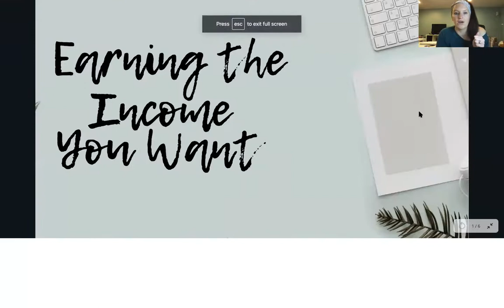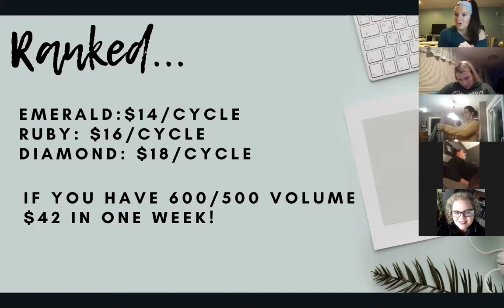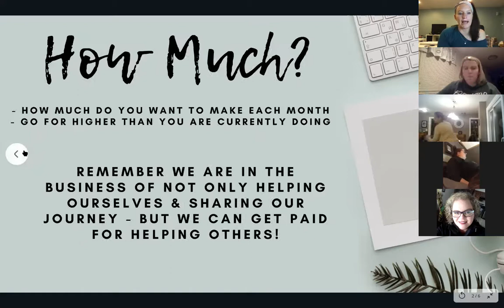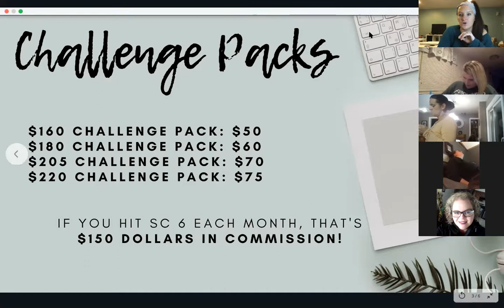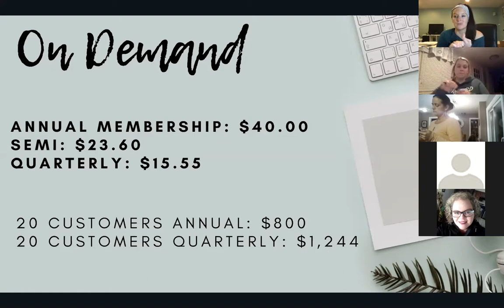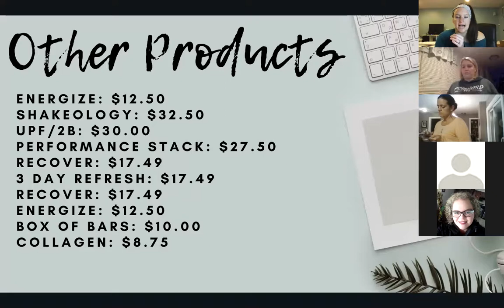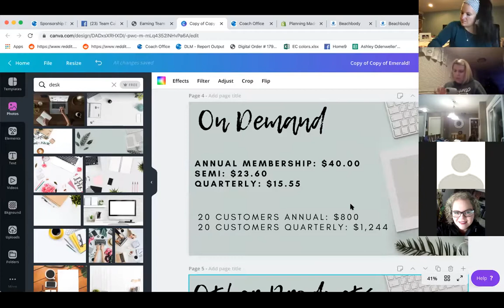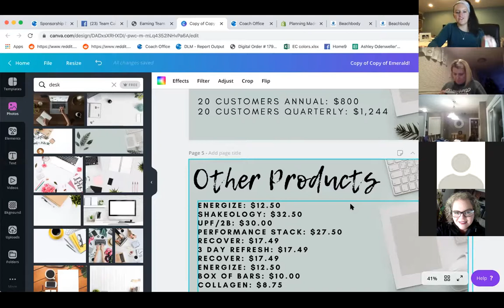Other Ways To Earn